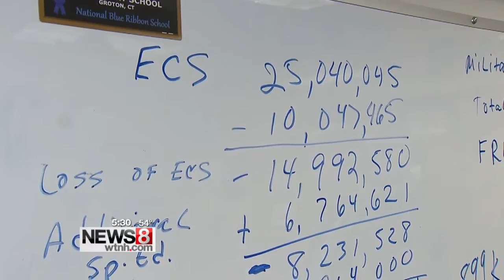State aid cuts could close Groton school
Education makes up the biggest part of the town budget which is why the schools could be taking the biggest hit when the cuts come down from the state.